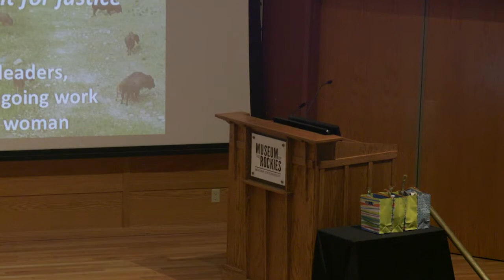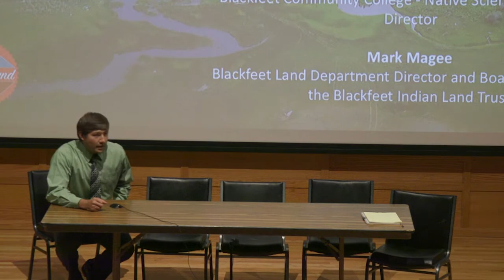The Living Legacies of Elouise Cobell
On Oct. 12, 2017 the Native Land Project had a chance to screen the 2016 award winning film, 100 Years: One Woman's Fight for Justice and host an interactive panel of Blackfeet Tribal leaders.

This recording features opening remarks by Marsha Small, Dr.Walter Fleming, Dr.Kristin Ruppel of the Native Studies Department and Elouise's collegue Jim Scott.

The main panel discussion explores her living legacy and current planning efforts on the land and with the Niitsitapi (Blackfoot Confederacy) through personal stories and insights.

The panel of Amskapi Pikuni (Blackfeet Nation in Montana) leaders, planners and educators includes:

-Terry Tatsey, Blackfeet Nation Vice-Chairman
-Loren BirdRattler, ARMP Project Manager
-Helen Augare-Carlson, Blackfeet Community College - Native Science Field Center Director
-Mark Magee, Blackfeet Land Department Director and Board Chairman for the Blackfeet Indian Land Trust

Video recording and production by
Michael Peterson